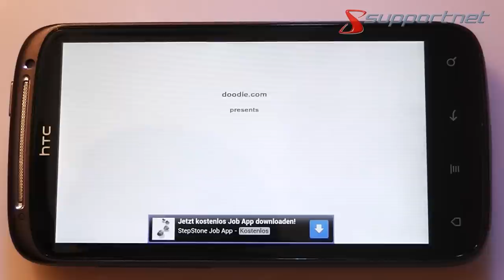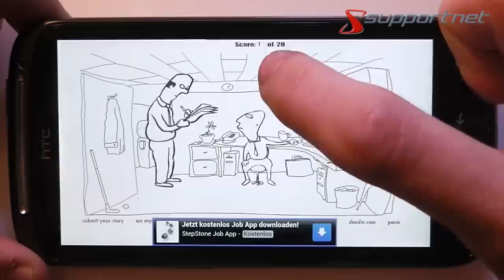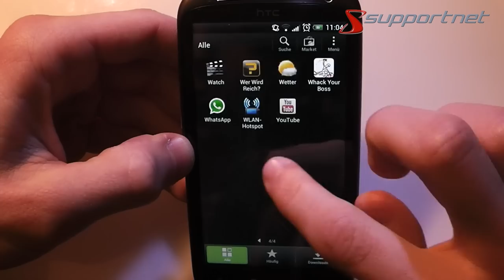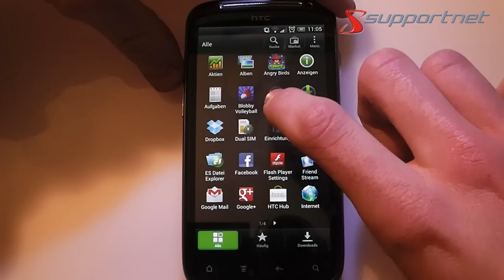Die drei wohl beliebtesten kostenlosen Android Spiele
In diesem Video erfahrt Ihr welche wohl die beliebtesten Spiele für Android sind. Dabei geht es auch teils ziemlich blutig zu.